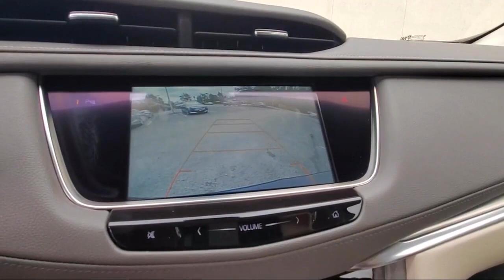2019 Cadillac XT5 Luxury FWD Daytona Beach Jacksonville Beach St. Augustine Ormond Beach Palm Co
2019 Cadillac XT5 Luxury FWD Stock Number: NZ104884D Vin:1GYKNCRS4KZ142702.